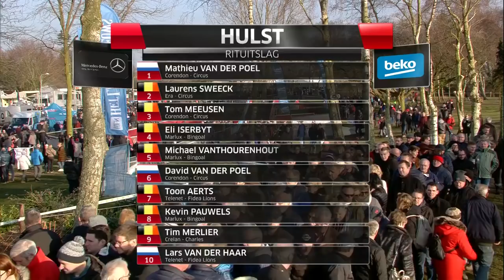2018 Brico Cross Hulst CX Men's Highlights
2018 Brico Cross Hulst CX Men's Highlights